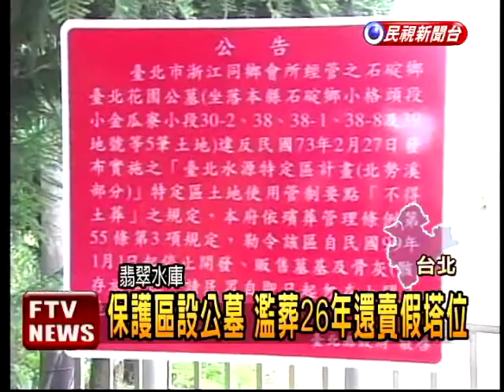翡翠水庫給水區 公墓違法濫葬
位在台北縣石碇鄉，翡翠水庫保護區內，竟然有一處存在已經26年的公墓，裡面至少安葬了400具的屍骨。

台北地檢署接獲民眾檢舉，這處公墓違法濫葬，5日兵分四路發動搜索，甚至懷疑鄉公所縱容台北市浙江同鄉會在水源區設墓地，有包庇之嫌，展開不排出約談公所人員到案說明。